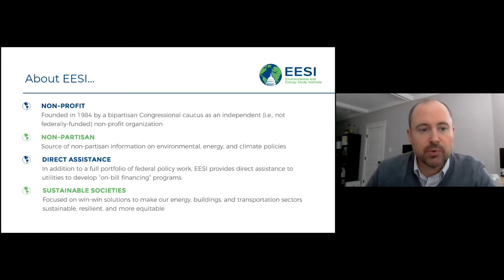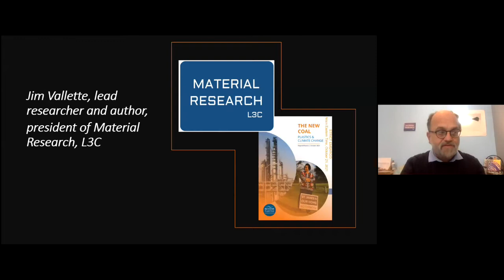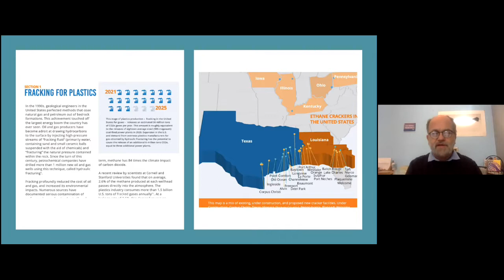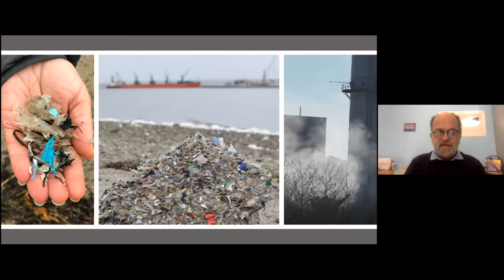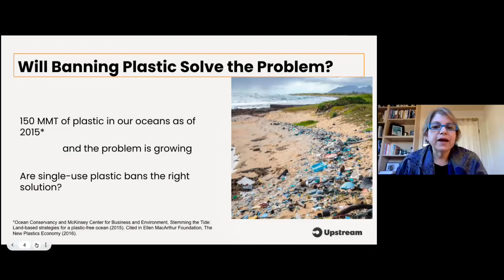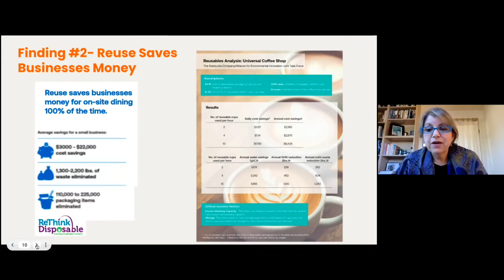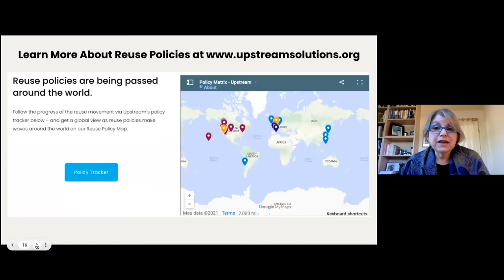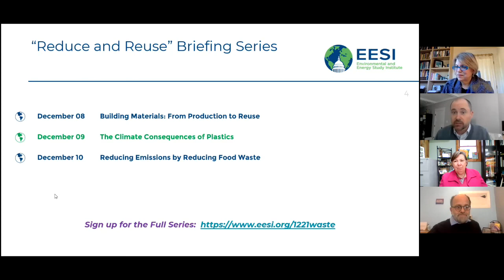The Climate Consequences of Plastics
Briefing Series: Reduce and Reuse: How to Cut Greenhouse Gas Emissions of Building Materials, Plastics, and Food

The Environmental and Energy Study Institute (EESI) invites you to view a briefing series about the climate impacts of producing building materials, plastics, and food. Panelists explained the upstream greenhouse gas emissions generated from the production of these materials and discussed solutions designed to reduce those emissions at scale.

Plastic production is expected to account for an increasing portion of global oil consumption and its resulting greenhouse gas emissions as plastics become more ubiquitous worldwide. Panelists discussed findings from Beyond Plastics’ new report, The New Coal: Plastics and Climate Change; how emissions associated with plastic production affect communities across the country; and potential policy solutions.

TABLE OF CONTENTS:

00:00 - Start
02:40 - Dick Ottinger Introduction, EESI Board Chair Emeritus; Dean Emeritus, Pace University School of Law; former Member of Congress (D-NY)
07:52 - Judith Enck
Former EPA Regional Administrator, President, Beyond Plastics, Visiting Professor, Bennington College
15:27 - Jim Vallette, Co-Founder, President, Material Research L3C
29:24 - Miriam Gordon, Policy Director at Upstream
42:11 - Q&A

Jim Vallette
Co-Founder, President, Material Research L3C

Miriam Gordon
Policy Director at Upstream